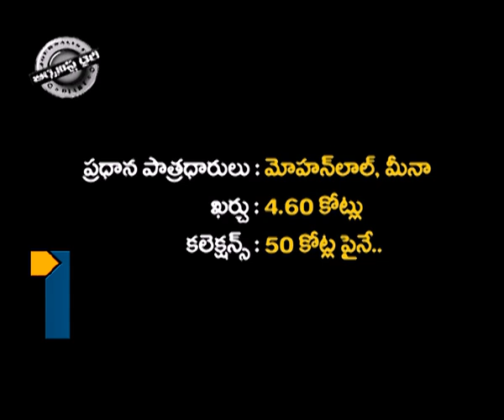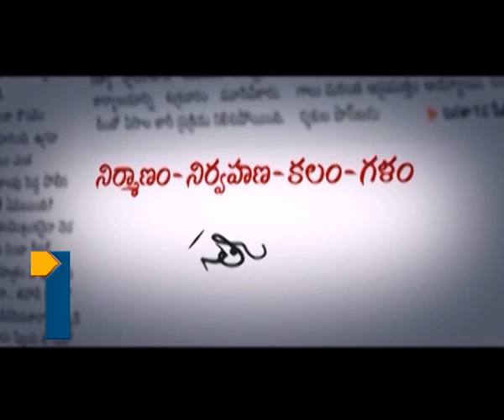Journlist Diary 25th Feb 2014 Part3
Journlist Diary 25th Feb 2014  Part3, Satish Babu Journalist Diary on Drishiam A Maliyalam Movie, Mohan Lal, Meena, Review of Drisham movie.